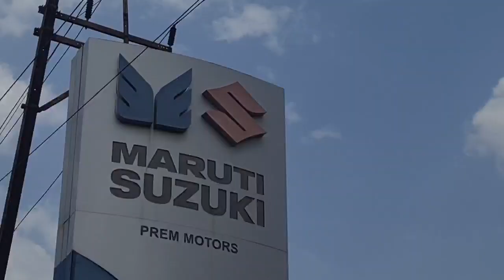राजा भैया पाल ने खरीदी new swift car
rajabhaiya_pal_vlog पत्रकार राजा भैया पाल ने खरीदी अपनी swift car